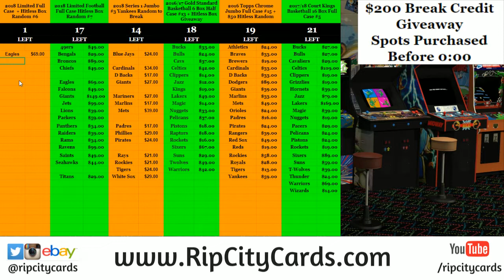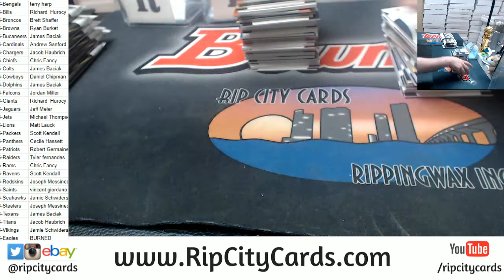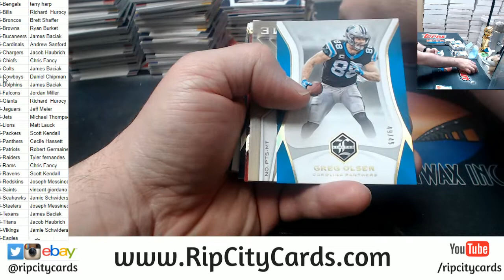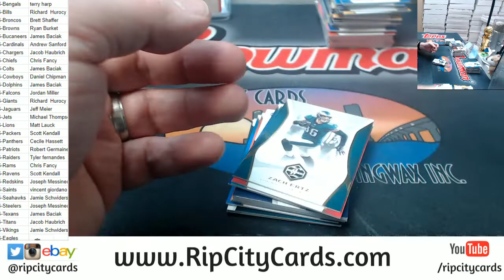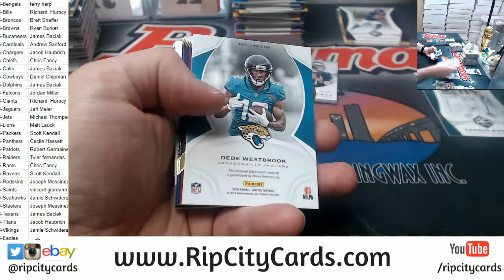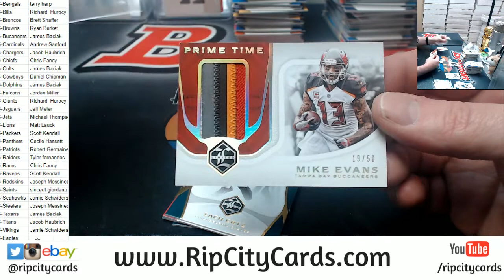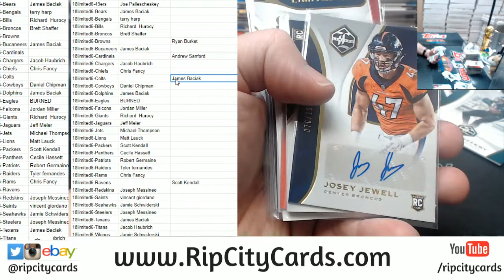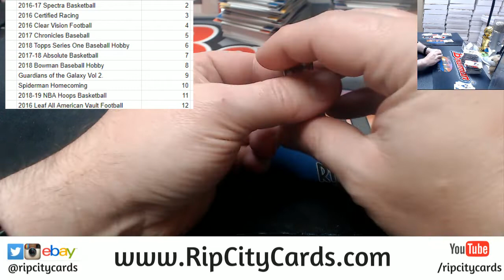2018 Limited Football Full Case # 6 RCC